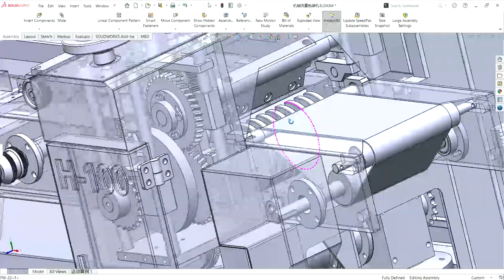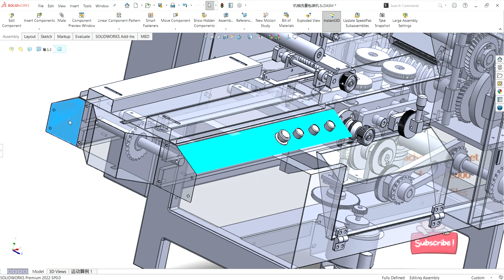Mechanical flow packaging machine-industrial 3D model : machine-world.net P261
industrial 3D model Mechanical flow packaging machine